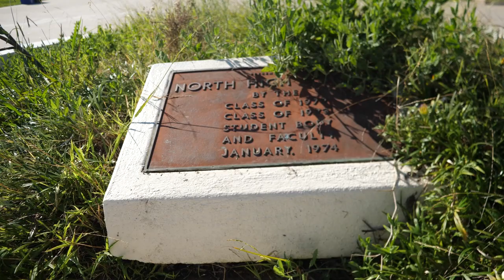North High School's Bulletin